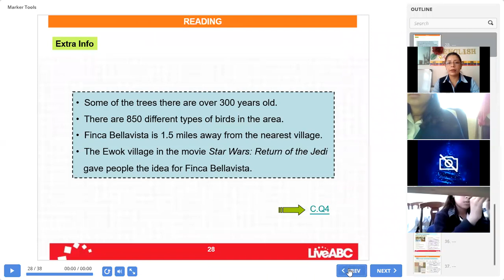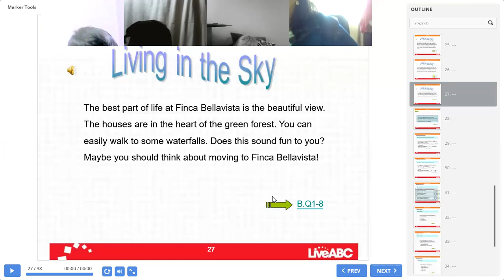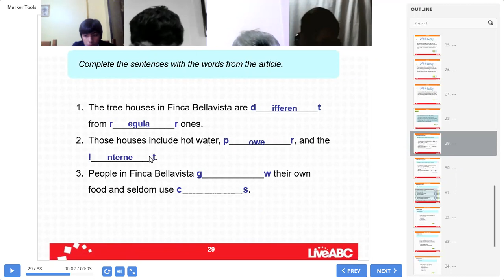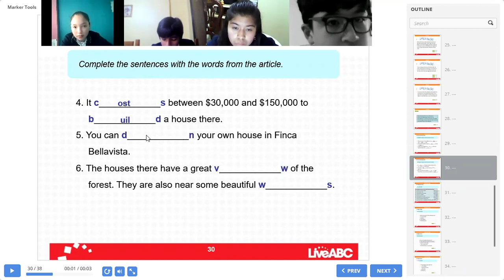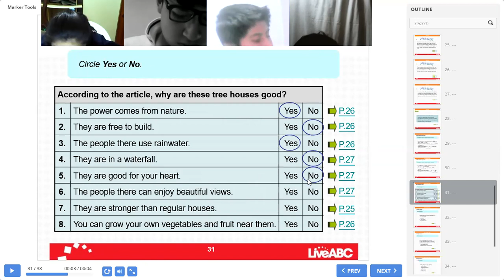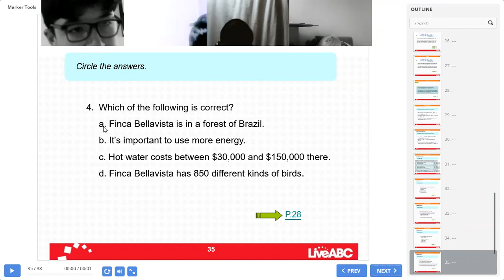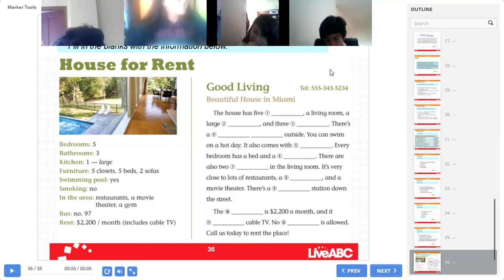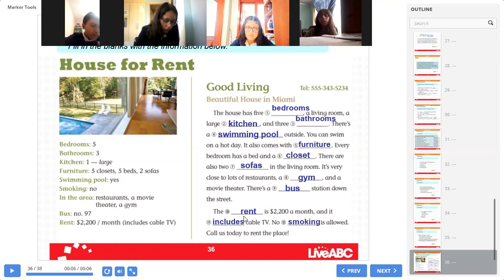9EGB A ENGLISH ESPERANZA 30NOV2020